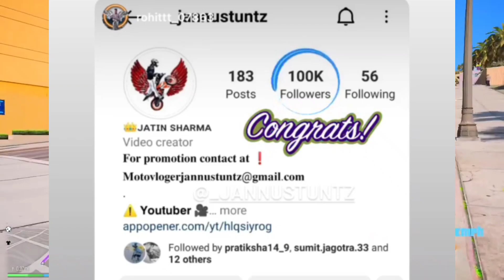Raja Dc Poked By Sallu Khan vlogs, Aamir majid story, 100k followers of Jannu stuntz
Video links -